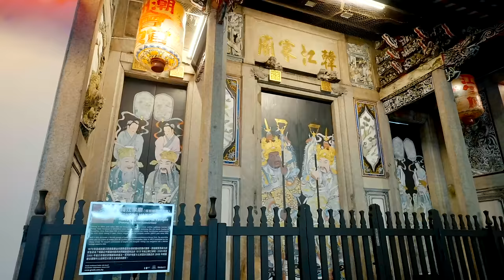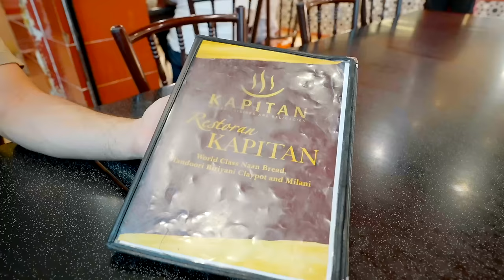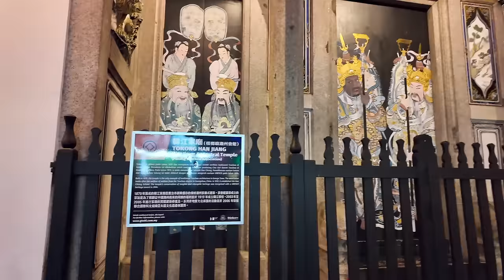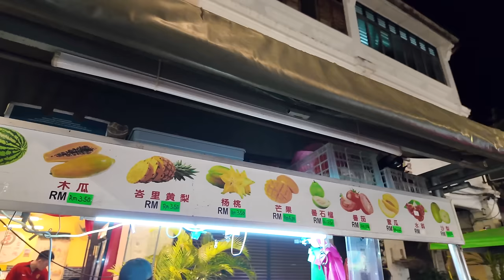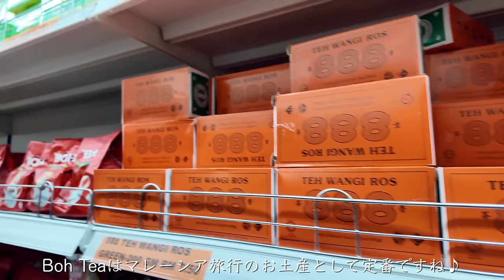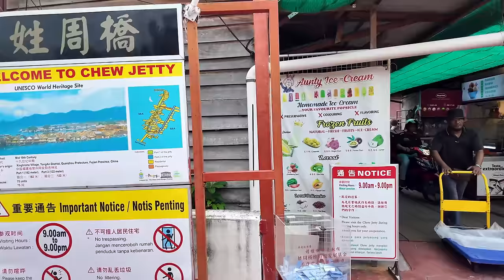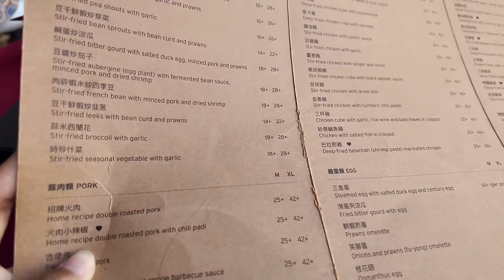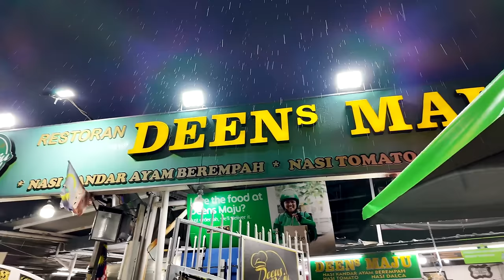【マレーシア】60カ国渡航した結果ペナンより美味しい街は見つからなかった!!｜マレーシア旅｜ペナン｜Penang｜人気移住先｜海外移住｜4K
This video has subtitles. Tap CC to show subtitles.
今回は、ペナンのお料理を中心に動画を作ってみました。マレーシアのミシュランやビブグルマンを見てもペナンは間違いなく美食の街です！どこで食べても本当に美味しい！こんな夢の街があって良いのでしょうか！？その中でもTeksen Restaurantは本当にお勧めです！一口食べるとすぐに他の中華とは全く違うのが分かると思います。1品の量が多いので1人だと多くの種類は食べることができませんが、1人でレストランに来られている方もちらほらいましたので、ペナンに行くことがあれば是非行ってみてください。

GoogleMap
Restoran Kapitan (Chulia Street)

撮影機材
【Camera】